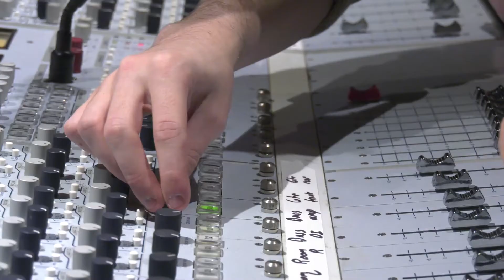Music Production / Recording Industry Majors - Classes & Projects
Click the link to find out more about the Music Production and Recording Industry majors at Ohio University